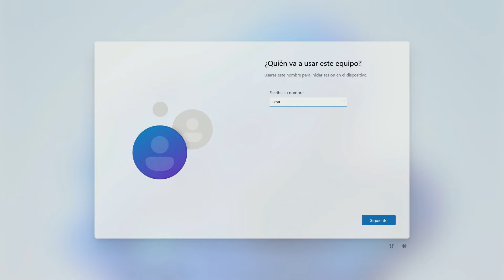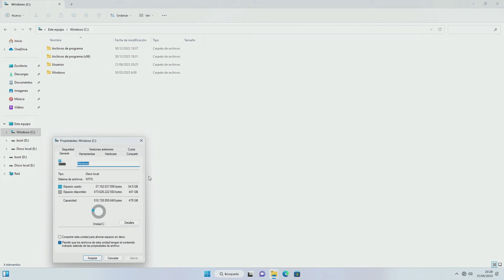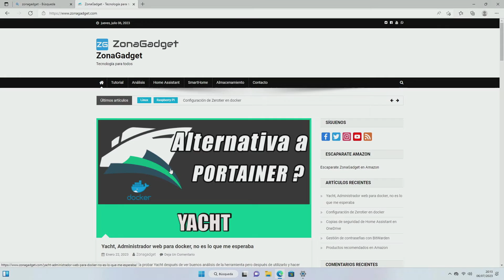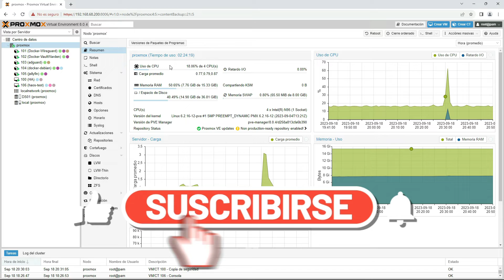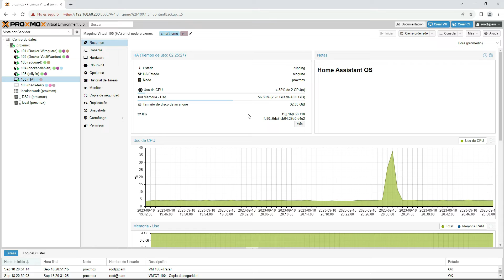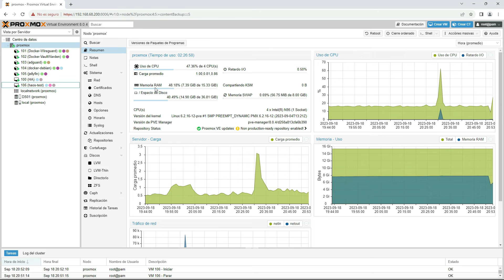Mini PC Acemagician AD03 con Alter Lake N95 y 16GB DDR4, una buena elección.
El Mini PC que estoy usando actualmente en mi instalación, es un AceMagic AD03 con un procesador Alter Lake N95, 16 GB de DDR4 y un disco duro de 512 GB M2 SSD con opción para añadir un disco duro secundario SSD, bluetooth, Wifi y doble ethernet.
Este equipo lo podemos encontrar tanto con el nombre Ace magician como con el nombre Acemagic, siendo ambos el mismo producto.

✅Mini PC AceMagician en Amazon

00:00 - Características Minipc Acemagician AD03
03:00 - Vistazo al Windows 11 PRO que viene preinstalado en el Mini PC
06:40 - Mi Proxmox funcionando en el Acemagic AD03

✅ KIT Raspberry PI 4
✅ Sensor Temperatura Zigbee Aqara
✅ Sensor puertas / ventanas Aqara
✅ Botón Zigbee Aqara
✅ Enchufe inteligente Aqara Zigbee
✅ Dock HDD doble bahía
✅ Sensor Temperatura Zigbee Xiaomi
✅ Sensor puertas / ventanas Xiaomi
✅ Enchufe inteligente Tuya Zigbee 16A